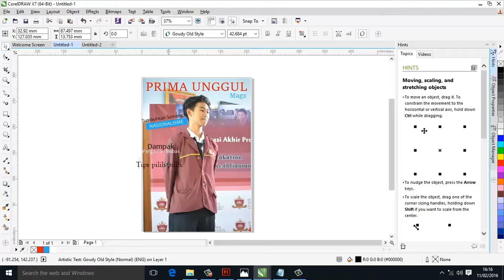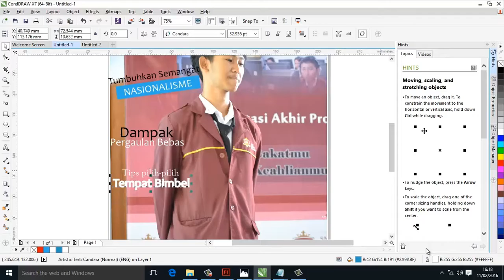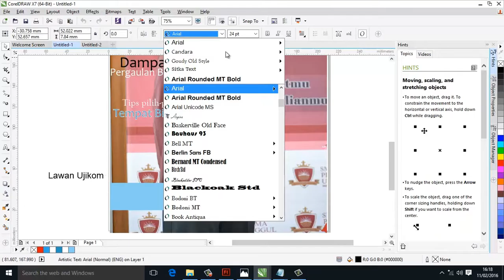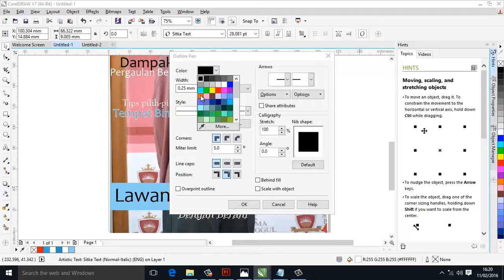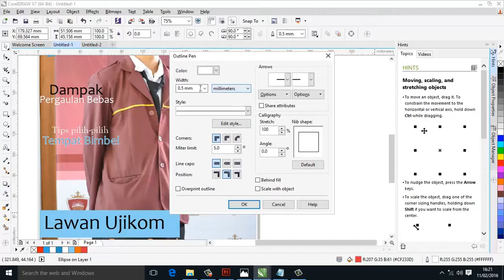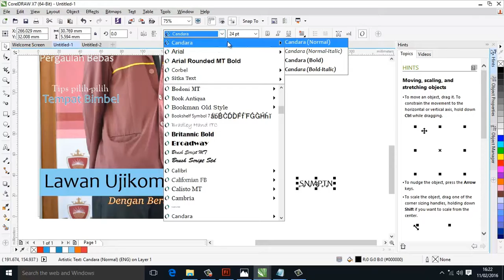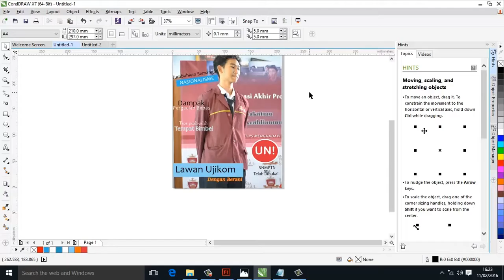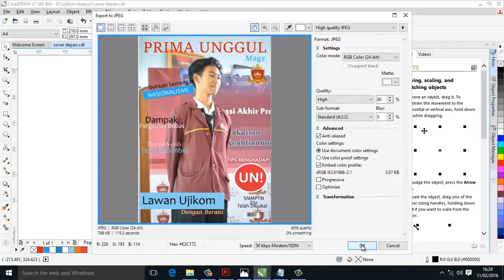3cover depan part2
ujikom ini dibuat oleh pati geraldhin sheeryn lee sinaga